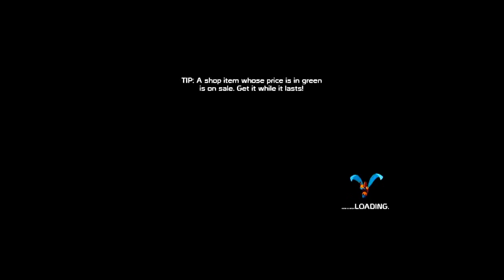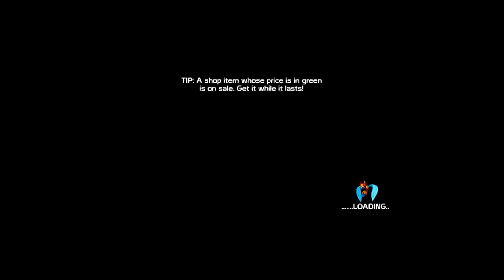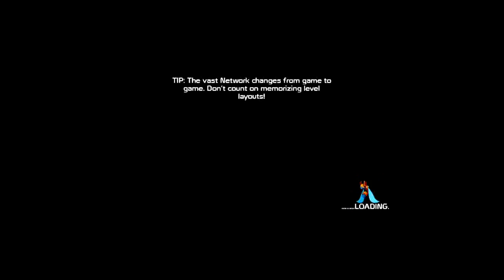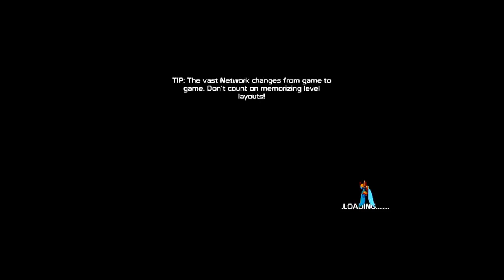(Contains Cursing) 20XX Let's Play episode 6 - Rockman Challenge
Hey guys, on to another...skull? So, apparently it's called defiance mode now. Anyway, on to the Rock...defiance. Yeah, I didn't really last very long.